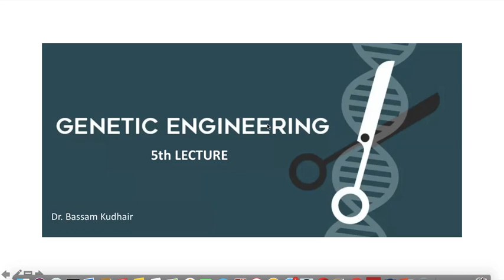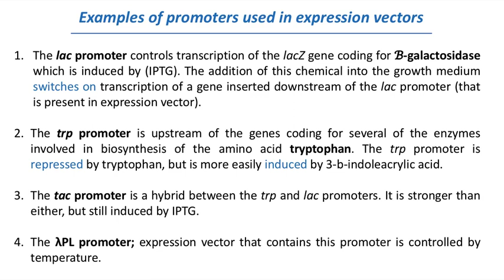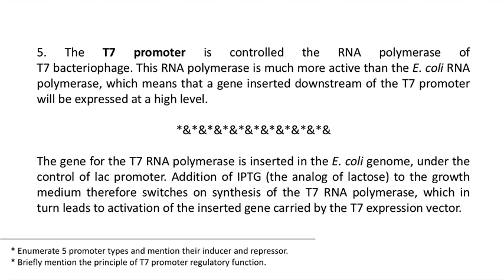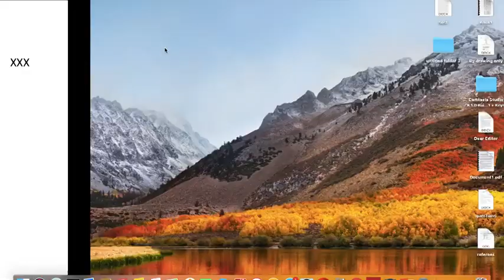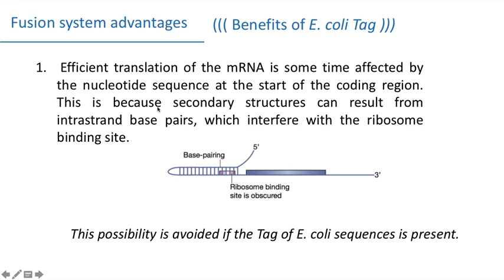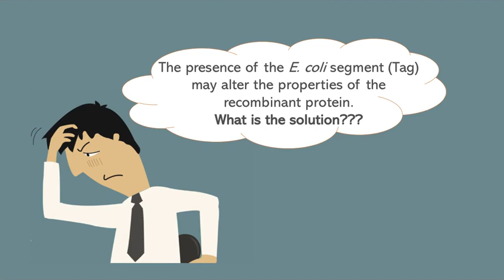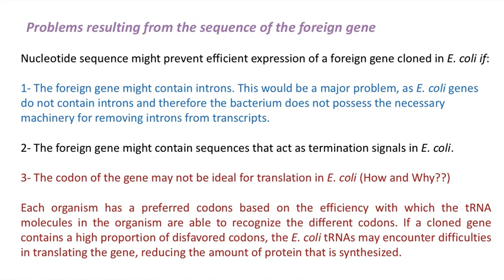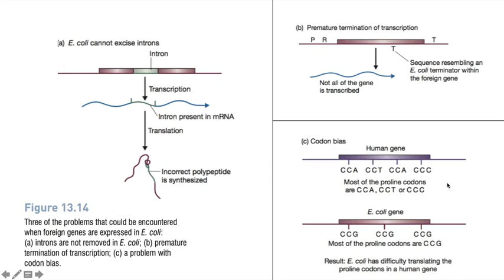Lecture 5 (part two): Promoter regulation and tag engineering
المحاضرة الخامسة الجزء الثاني المعدة لطلبة المرحلة الرابعة لمادة الهندسة الوراثية في قسم التحليلات المرضية ، كلية العلوم / جامعة الكوفة
ملاحظة الجزء الاول يمكن الاطلاع عليه